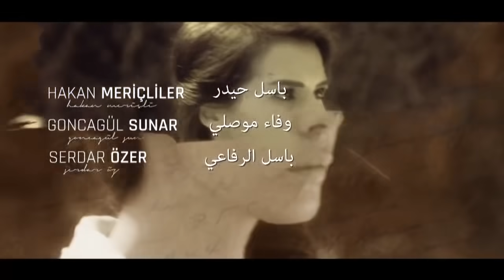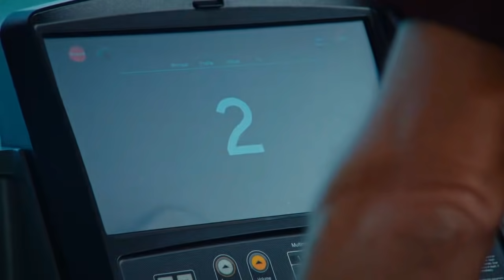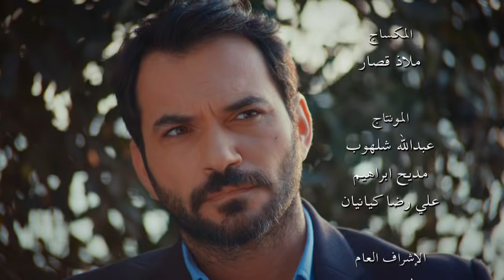Kaderimin Yazıldığı Gün مسلسل لعبة القدر الحلقة 9